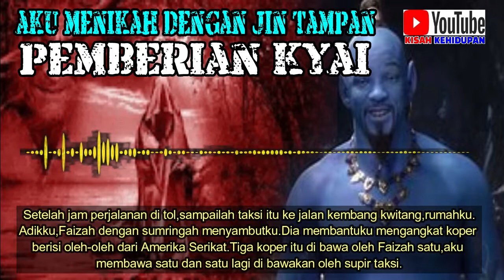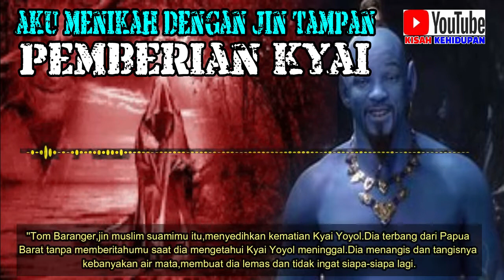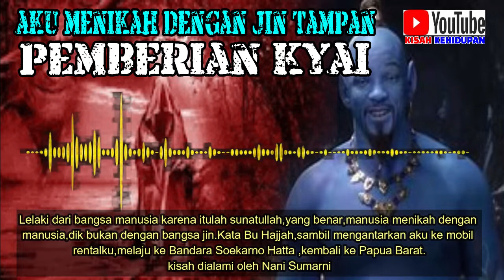Cerita Misteri Kisah Nyata : " Aku di Nikahkan Dengan Jin Tampan Pemberian Kyai "